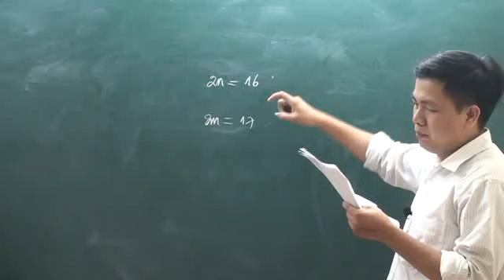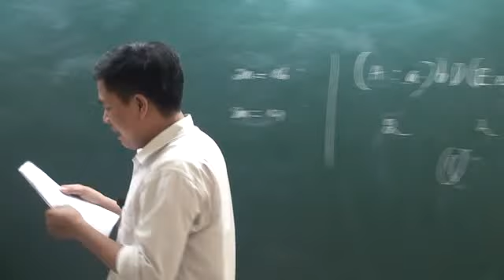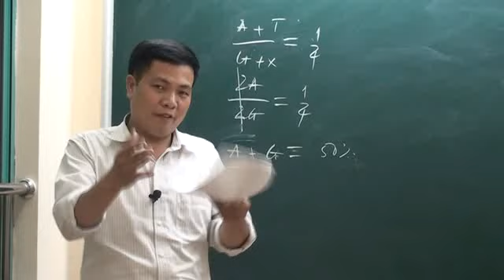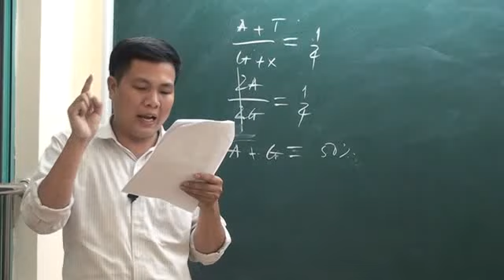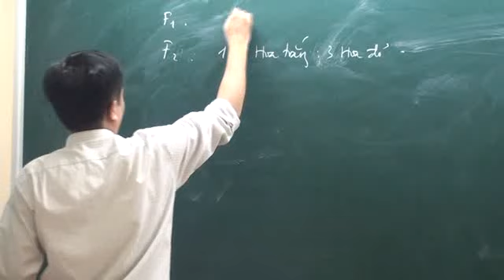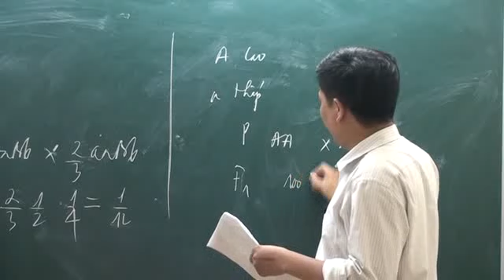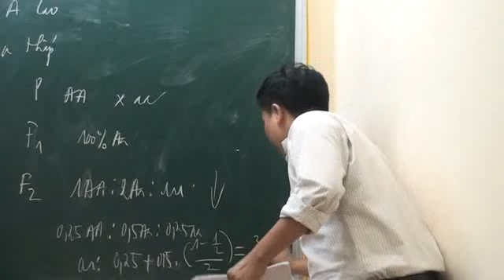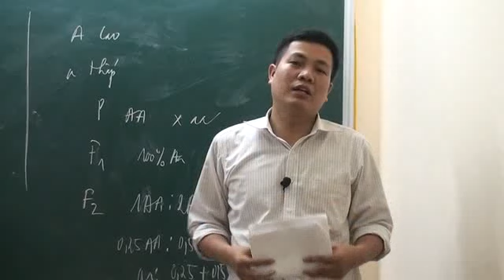[Hocmai.vn] Hướng dẫn giải đề thi đại học môn Sinh học năm 2012 - phần 11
Thầy Nguyễn Quang Anh - giáo viên tại Hocmai.vn Online sẽ hướng dẫn các bạn học sinh cách giải chi tiết từng câu trong đề thi đại học môn Sinh học 2012.